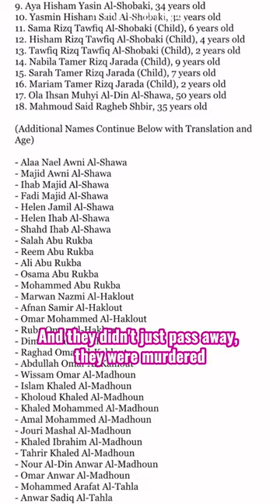161 Loved Ones Lost